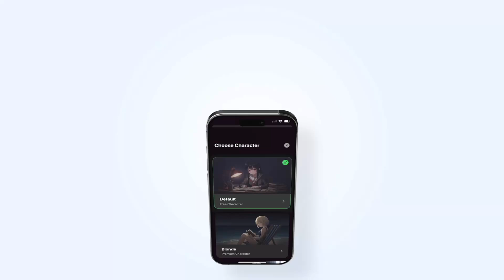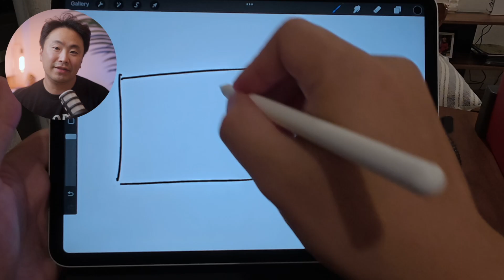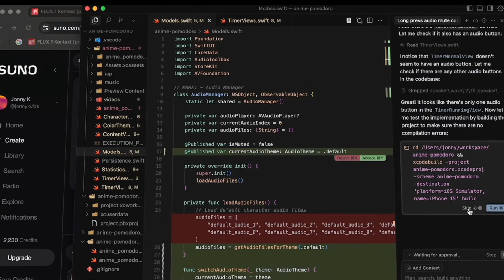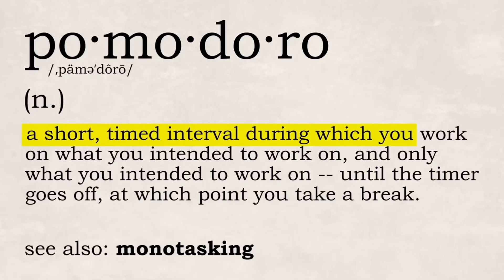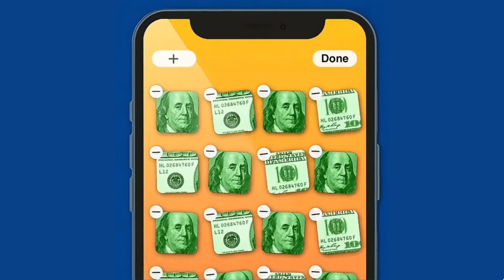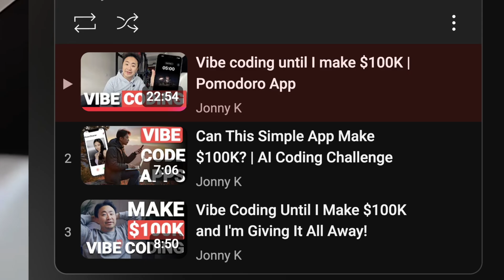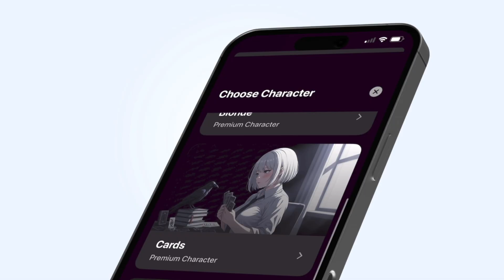I Used AI To Build An iOS App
In this video I go over how I built my iOS app using 100% AI coding on my free time. This app is 100% client side so there is no maintenance so its purely passive income. I'm very excited of what AI unlocks for me and i'm planning to keep building more apps like this.